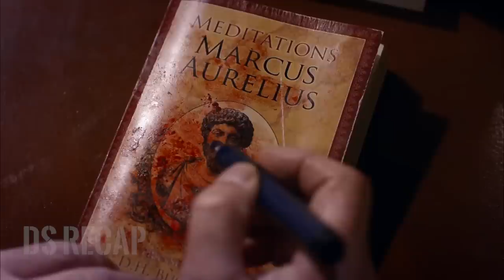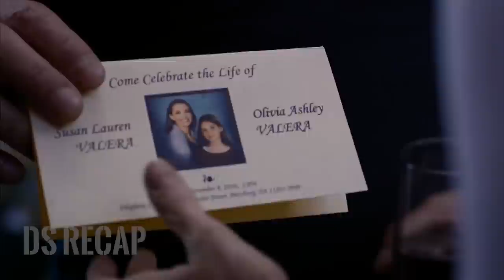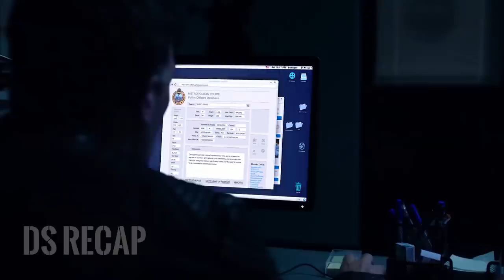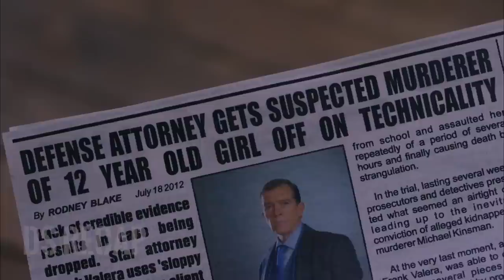he vowed not to say a word until he could take revenge on the killers of his wife and daughter.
Acts of Vengeance

A fast-talking lawyer transforms his body and takes a vow of silence, not to be broken until he finds out who killed his wife and daughter and has his revenge

Let's watch our movie recap video. Let us know what movies you want us to recap.